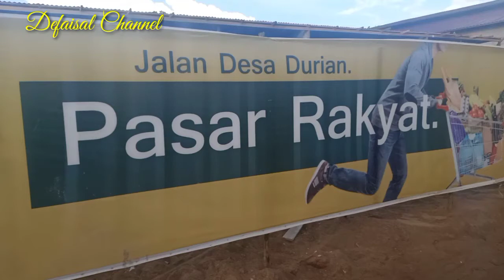ADA MALL RAKYAT DI DESA DURIAN KUBU RAYA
Wakil Bupati Kubu Raya, Sujiwo, Jumat (20/1/2022) resmikan Mall Rakyat/ pasar rakyat di desa Durian, Kabupaten Kubu Raya